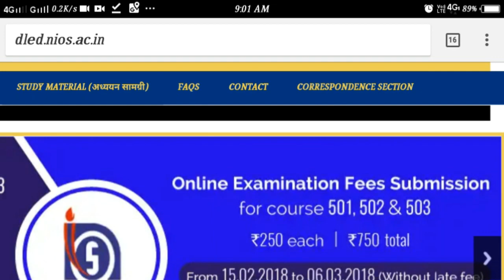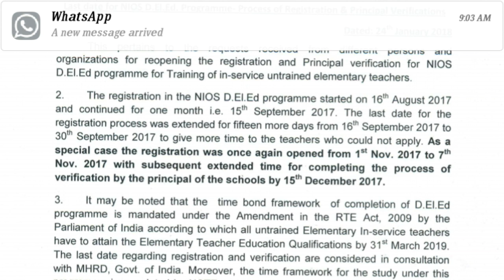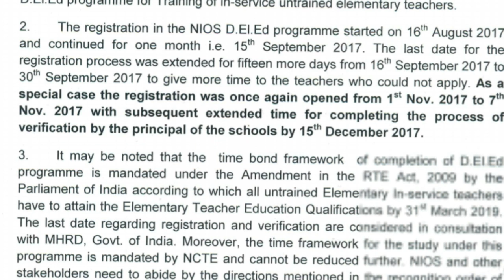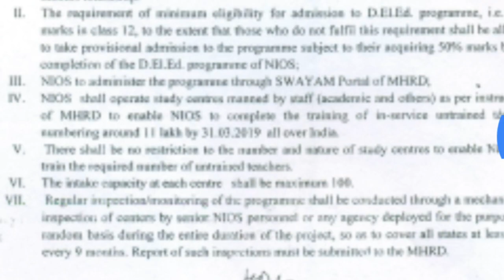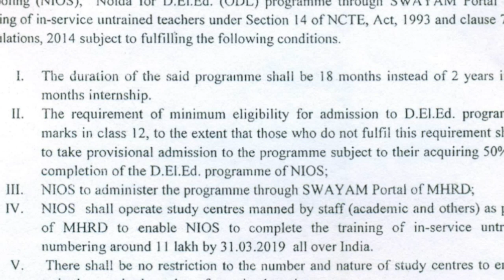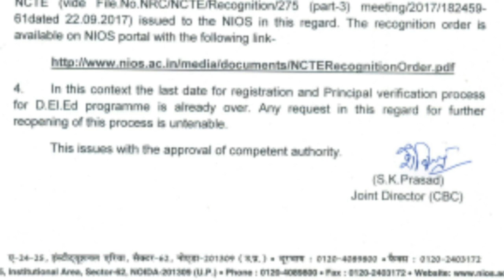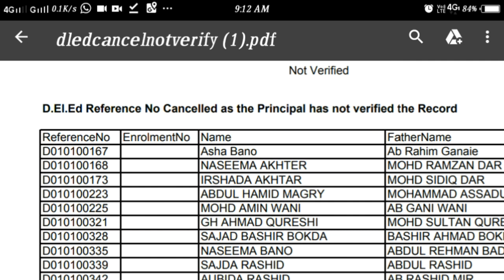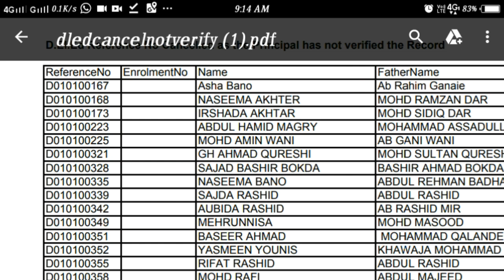NIOS কে খোলা চিঠি / দুটি মৌলিক প্রশ্ন NIOS কে !!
এখনো পর্যন্ত MISSION GEOGRAPHY এর একটি ভিডিও যদি না দেখে থাকেন , তবে এই ভিডিওটি অবশ্যই দেখুন , আপনার ভবিষ্যতের জন্য । এবং পুরোটা দেখুন । আমি এখানে দুটি মৌলিক প্রশ্ন করেছি NIOS কে  , এবং আপনাদেরকেও ! যদি জানা থাকে উওর অবশ্যই দেবেন । অন্তত আমাকে উত্তর না দেন , NIOS এর কাছে প্রশ্নটি তুলুন । কারন আমি বিশ্বাস করি NIOS এর এই DLED কোর্সটির উপর প্রশ্ন উঠবে ! এর বৈধতা সম্পর্কেও প্রশ্নচিহ্ন দেখা দেবে । এবং কেসও হবে । ভবিষ্যত অনিশ্চিত হয়ে দাড়াবে 14 লাখ শিক্ষকের । এগুলো যাতে না হয় , তাই আপনারাই NIOS এর কাছে জানতে চান । প্লিজ আপনাদের কাছে অনুরোধ এই ভিডিওটিকে শেয়ার করুন এবং এত বেশি শেয়ার করুন যাতে এটি পৌছে যায় কোনো NIOS অফিসিয়ালের কাছে !! আপনাদের ভবিষ্যত এখন আপনাদের হাত । আমি চেষ্টা করে চলেছি আপনারা যাতে সঠিক ভাবে এই কোর্স কমপ্লিট করতে পারেন । আমি সবসময় আছি আপনাদের পাশে !!
শুভ হোক দিনটি ।

কিভাবে নিজের DLED আ্যপ্লিকেশন ফর্ম প্রিন্ট করবেন ??/How to print NIOS DLED application form ??

অনেকেই হয়ত তাদের আ্যপ্লিকেশন ফর্মটি প্রিন্ট করতে পারেন নি । তাদের কাছে নতুন সুযোগ , নিচের লিঙ্কে ক্লিক করে ভিডিওতে বলা  প্রসেস ফলো করে নিজেদের আ্যপ্লিকেশন ফর্মটি নতুন করে প্রিন্ট করে নেন ...

 NIOS DLED NEWS অ্যাপটি ডাউনলোড করতে  নিচের লিঙ্কে ক্লিক করুন

Process for Online Submission of Examination Fees
Process for Online Submission of Examination Fees !! কিভাবে এক্সাম ফি দেবেন !!

STATUS - PAYMENT NOT MADE কি করবেন ??
Nios dled exam fees payment start from 15 february